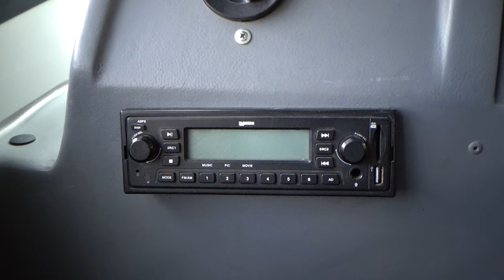Volkswagen / 9.160 / 2019 - 8677